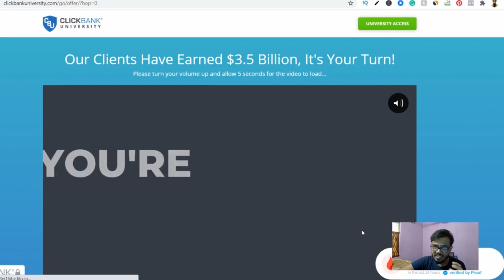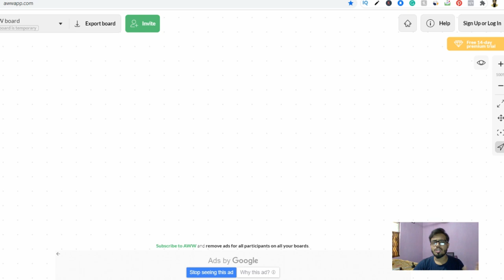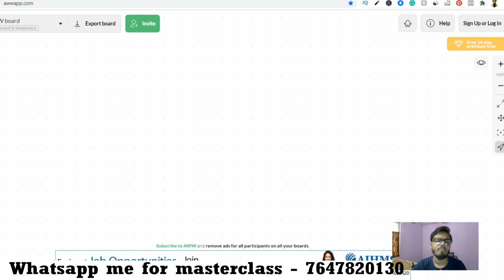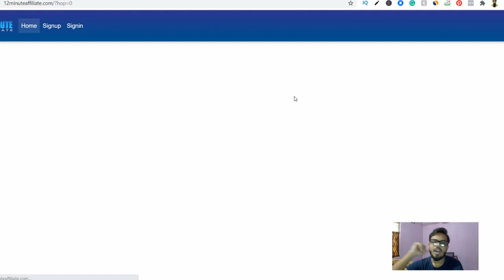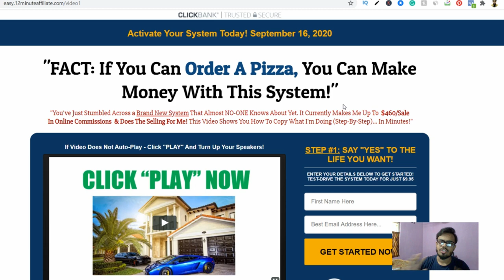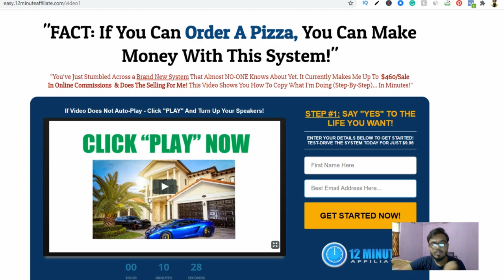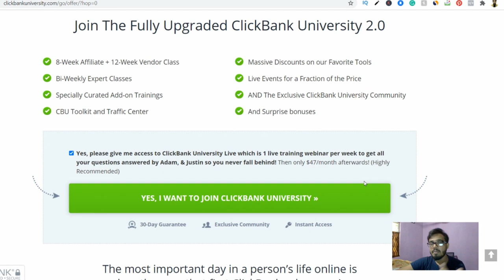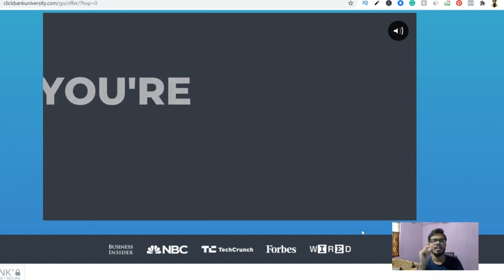Best affiliate product secret You must watch! [Hindi]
In this video, You will know about affiliate marketing product secrets...

KEEP CONNECT
BE HAPPY.